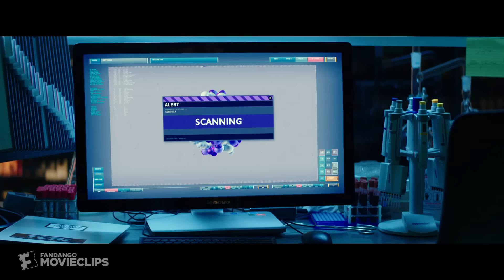Teenage Mutant Ninja Turtles 2 (2016) - Bebop & Rocksteady Scene (3/10) | Movieclips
Teenage Mutant Ninja Turtles: Out of the Shadows - Bebop & Rocksteady: April (Megan Fox) watches as Bebop (Gary Anthony Williams) and Rocksteady (Stephen Farrelly) transform into monsters.

FILM DESCRIPTION:
The turtles face a new challenge when Shredder escapes from custody and joins forces with Baxter Stockman, a mad scientist who plans to use a serum to take over the world. Along for the ride are Bebop and Rocksteady, two dimwitted henchmen who provide plenty of muscle. Luckily, the turtles have their own allies in April O'Neil, Vernon Fenwick and Casey Jones, a hockey-masked vigilante. As the pizza-loving heroes prepare for battle, the notorious Krang also emerges to pose an even greater threat.

CREDITS:
Cast: Stephen Amell, Gary Anthony Williams, Stephen Farrelly, Brian Tee, Tyler Perry, Brittany Ishibashi
Screewriter: André Nemec, Josh Appelbaum
Director: Dave Green